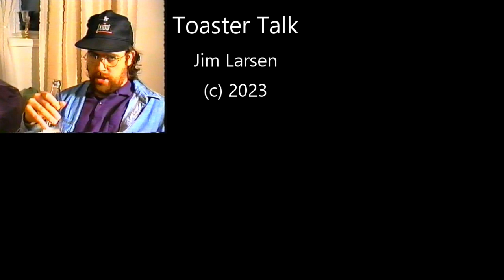Toaster Talk | The Origin of God and Everything | Jim Larsen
A Toaster Talk is similar to an Elevator Speech, except it is given while waiting for your toast to pop up. Here, Jim Larsen talks about the origin of God.